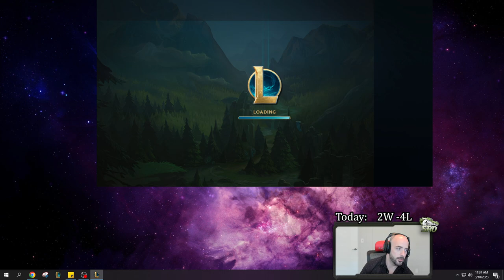Let's Get WEIRD... SoloNotRenektonOnly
League of Legends Solorenektononly top lane actionnn